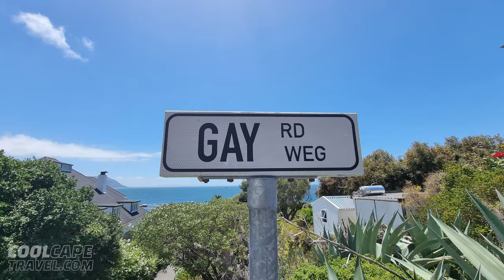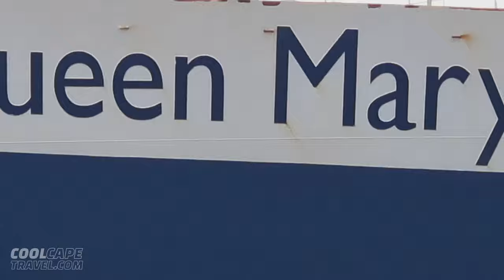The most fabulous queer friendly tour guide in Cape Town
This the number one private tour of Cape Town Peninsula for LGBTQI+ travellers!

Hit me up for the most fabulous gaytour in capetown!

Braai experience also available!